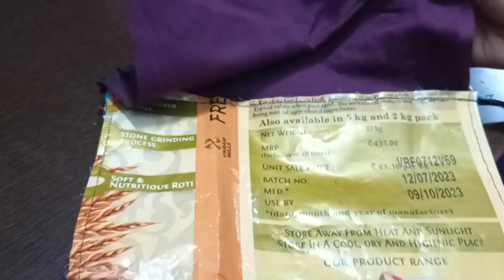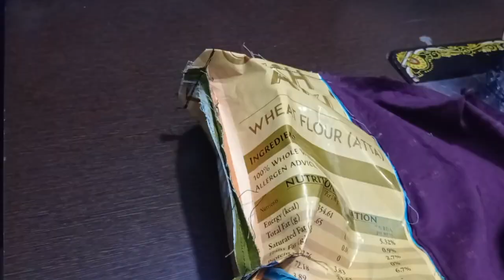मार्केट जैसा मेकअप पाउच घर मै ही बनाएं makeup cosmeticpouch